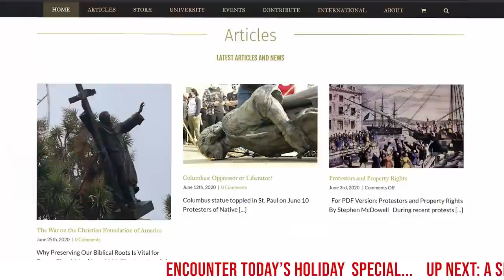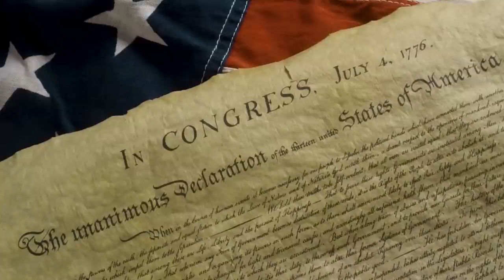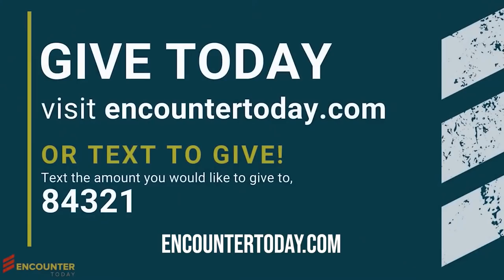A Holiday Special - Encounter Today with Tim Barton, Larry Taunton, & Stephen Mcdowell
Welcome to the Encounter Today Holiday Special! In this omnibus video, you and your family are going to hear the TRUTH about America's Christian history. Discover things you didn't know about American history. You will also learn about the false information in the 1619 project, and more!

Be sure to let us know where you are watching from in the comments, and what you learned that you didn't know about America's history.

Links & Timestamps
Intro: 0:00
Tim Barton's Social Links 1:27

Special Holiday Bundle 59:40

Larry Taunton's Social 1:01:11
“Around the World in (More Than) 80 Days: Discovering What Makes America Great and Why We Must Fight to Save It”

Stephen Mcdowell 1:44:28
for more information about Stephen McDowell and what he is doing around the world.

Pastor Alan DiDio 2:49:37
Have you ever heard of the Black Robe Regiment? Put your answer in the comments!
AND, be sure to let us know where you are watching from!

Special message from Pastor Alan 3:48:13

* Get your copy of the Best Selling Multi-Media Devotional, “40 Days of Faith: What to do When All Hell is Breaking Loose”